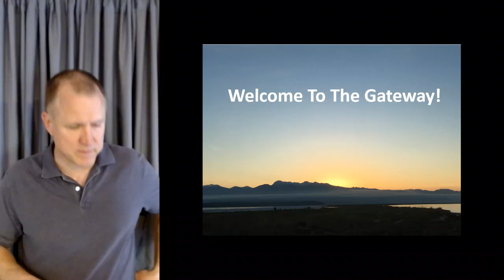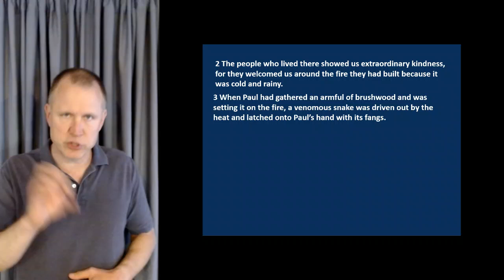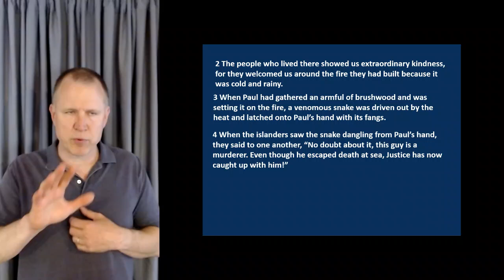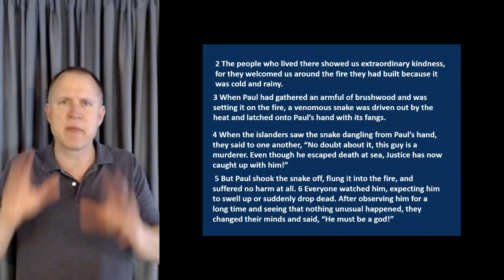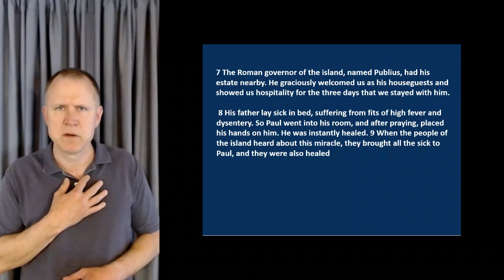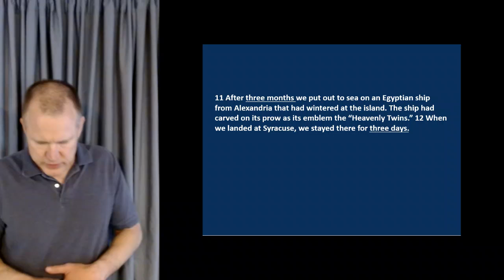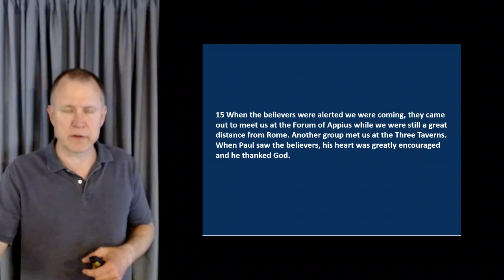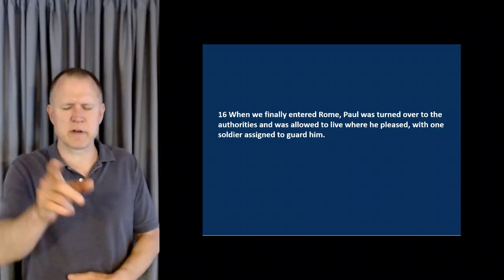Tuesday Bible Study 6-9-20